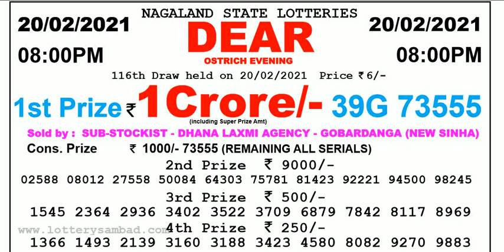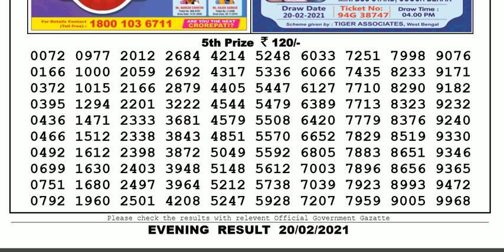Lottery Sambad Lottery Live 08.00pm 20.02.21 Nagaland State Lottery Result gdn